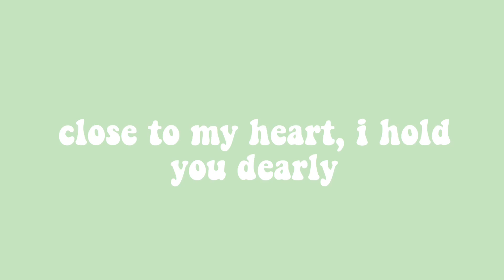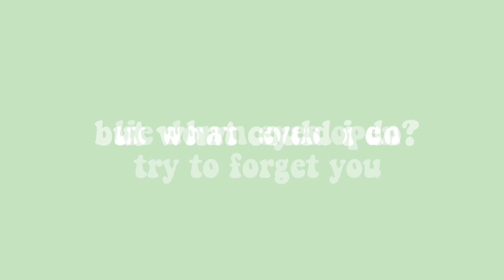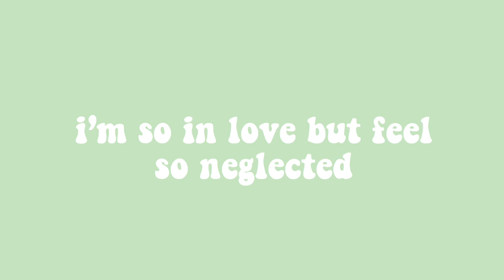kelton- tell her how you feel (lyrics)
tell her how you feel by dreamwave (kelton) lyrics. all credits to them, i only made the video. they made the song.